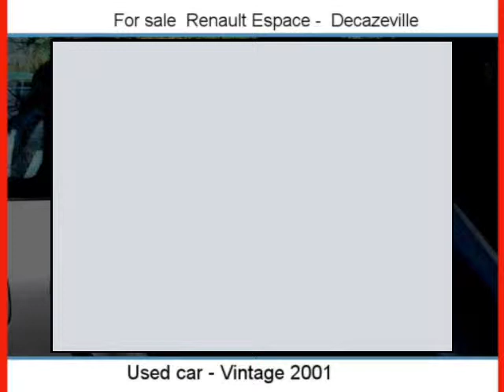Sale one Renault Espace Decazeville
For sale at  Decazeville  Used car Renault Espace of 148000 Km.
used motors Autoenvideo : Sale one Renault Espace  Decazeville  Aveyron